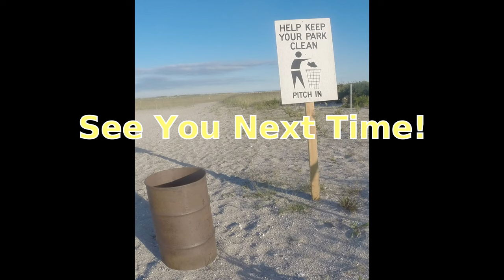Jones beach Inlet for NORTHERN KINGFISH while Bait Fishing the Beach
Jones Beach Inlet for NORTHERN KINGFISH while Bait Fishing the Beach.  I wanted to fish some sand and rock.  Looking to see how the fluke bite was going.  I set up on a nice point with some squid baits.  Oddly no fluke but had some shorts along the rocks a few days back on Gulp bait.  Nice bang of a hit and follow up next cast a beautiful Northern Kingfish.  Must have been passing through no other signs thereafter.  Plenty of small sea bass around and blowfish stealing the bait and doing quick work with the Gulp all through Jones beach Inlet.